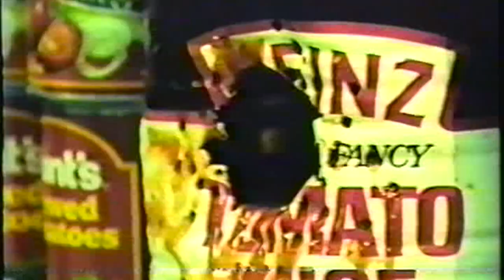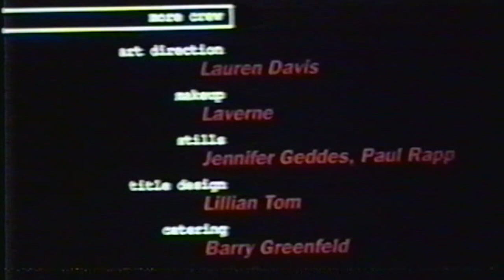Helen's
I love this shorty which was shot through the UBC film program in 1992. There were just three actors: me, Rosy and a  terrific American actor by the name of Jevon Hull.  The original Helen's was  an actual convenience store in Kitsilano, but the owner was none too keen on allowing Shaun to shoot inside, so the interiors were shot inside a convenience store up near UBC.

The main thing I remember about this shoot is that I had a terrible cold/flu from beginning to end and curled up and slept in whatever corner I could find between takes.  Fun fact: The director Shaun Cathcart owned the red Pontiac Parisienne convertible that later appeared in The Closer.